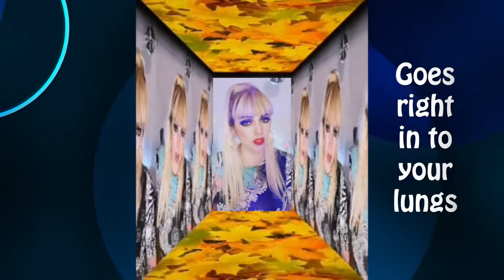Social Distancing ('Til There's a Vaccine) - Bee Gees Parody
What safety measures are you practicing to keep yourself safe from getting infected? Write your comments below.

Our first attempt to do a full parody - - Covid-19 parody - - of YouShouldBeDancing from the BeeGees. Since studies show that we would probably be practicing SocialDistancing 'til next year or more.

Music & Lyrics: BEE GEES
Parody Lyrics: MaLoY & Tony-L